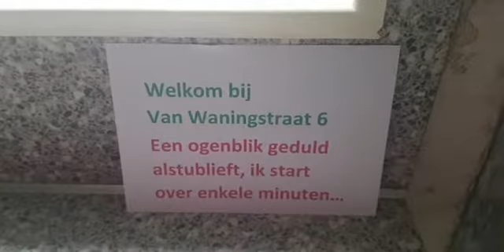Live video bezichtiging Van Waningstraat 6 10 januari 2022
Te koop eengezinswoning twee-onder-een-kap woning Bleiswijk